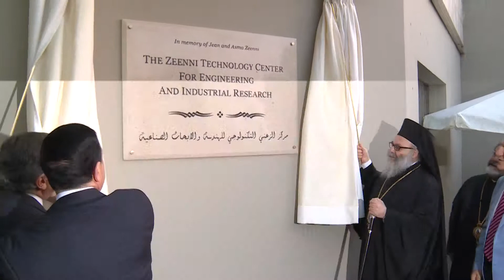تقرير اليوم الثاني